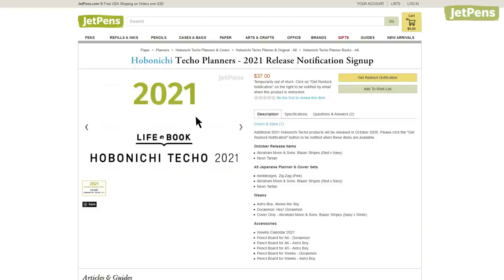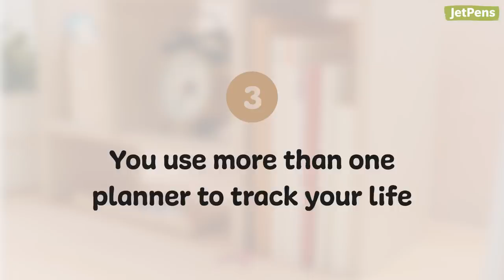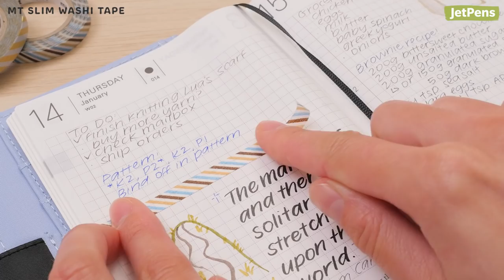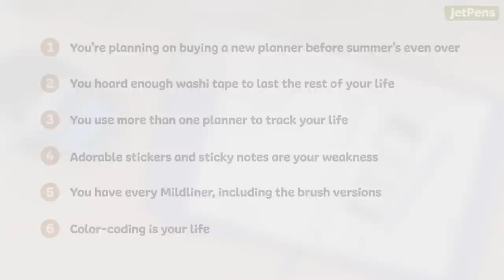6 Signs You Have a Planner Obsession 📝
In this video, we’ll show you all the signs you’re more into planners than the average person.

▬▬ ✦  P L A N N E R S ✦ ▬▬

0:00 Start of video
0:24 You’re planning on buying a planner for next year before summer’s even over
0:45 You hoard enough washi tape to last the rest of your life
1:12 You use more than one planner to track your life
1:41 Adorable stickers and sticky notes are your weakness
2:03 You have every Mildliner, including the brush versions
2:29 Color-coding is your life

Stationery That Every Planner Fanatic Should Own

3:00 mt Slim Washi Tape
3:20 Midori Seal Collection Planner Sticker
3:43 Iconic 2 Way Marker Pen
4:11 Sakura Gelly Roll Gel Pen
4:30 Uni EMOTT Sign Pen
4:52 Hightide Clip Ruler

- We do run promotions for our newsletter subscribers from time to time!